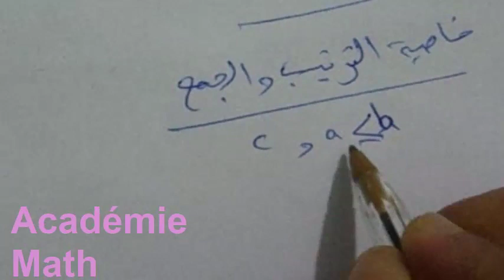درس الرياضيات الترتيب في المجموعة R: فقرة الترتيب والعمليات" المجموع والضرب والمقلوب "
رياضيات,
رياضيات السادس العلمي الفصل الاول,
رياضيات السادس العلمي الفصل الثالث,
رياضيات الصف الخامس الابتدائي,
رياضيات السادس الابتدائي,
رياضيات الثالث متوسط في العراق,
رياضيات السادس الادبي,
رياضيات السادس العلمي الفصل الرابع,
رياضيات الثالث متوسط,
رياضيات الخامس العلمي,

رياضيات السادس الابتدائي,
رياضيات السادس الادبي,
رياضيات الثالث متوسط,
رياضيات الخامس العلمي,
رياضيات الصف الرابع الابتدائى,

رياضيات 110,
رياضيات 1,
يوسف زويل رياضيات 110

الرياضيات وثائقي,
الرياضيات والفيزياء

الجدع المشترك العلمي الفيزياء و الكيمياء,
الجدع المشترك العلمي علوم الحياة والارض,